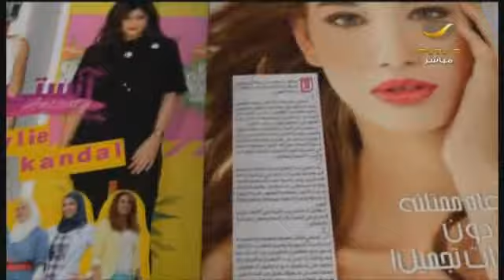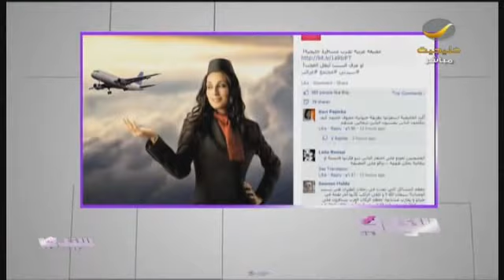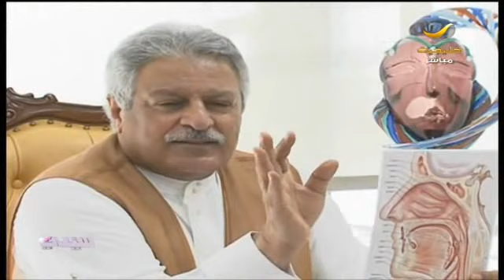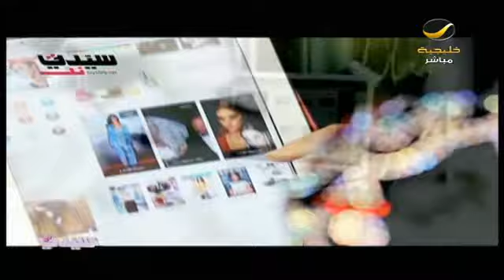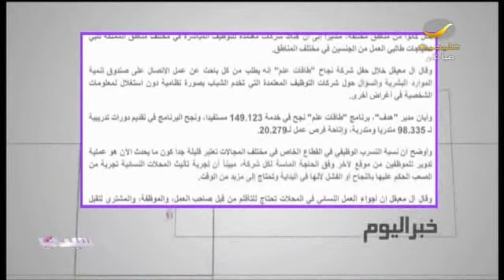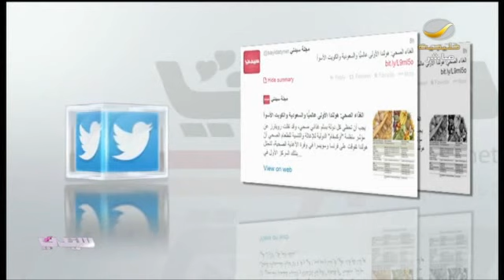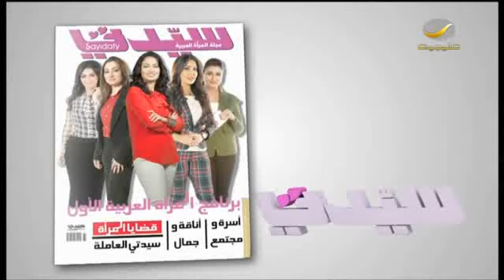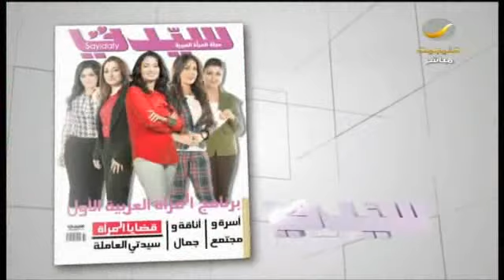برنامج سيدتي 17 يناير 2014